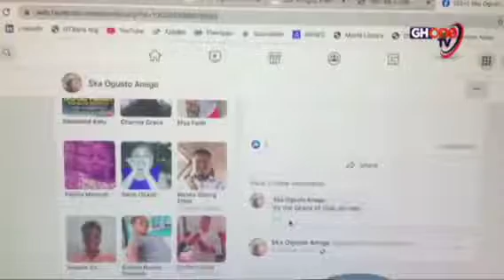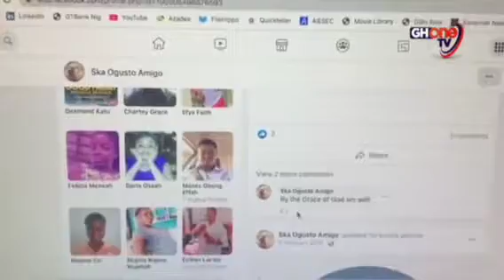Latest update on tidal wave incident along the Keta lagoon.